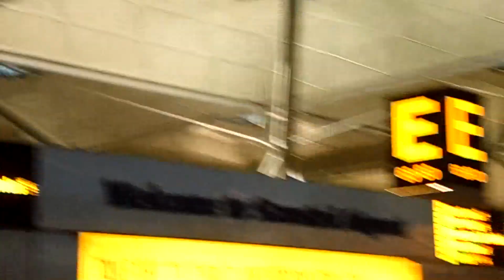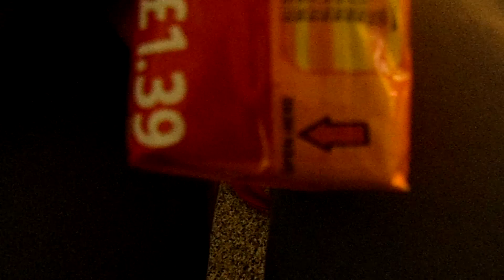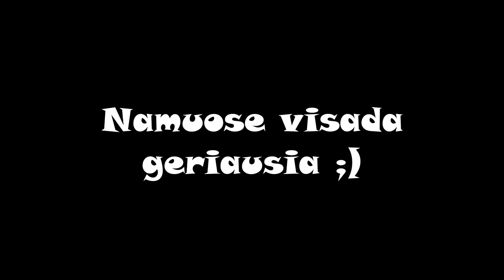Namuose visada geriausia!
Kai pradėjau dirbti naujame darbe, pasidarė ganėtinai sunku dažnai kurti video, tai tikiuosi jums bent kiek patiks mano (pradžioje nelabai nusisekusios) kelios atostogų dienos namuose su mylima šeimyna :) Ir atminkit - namai ir šeima visada pirmiau visko! Iki kito karto, Familija ;*